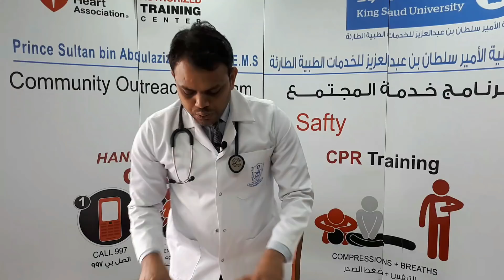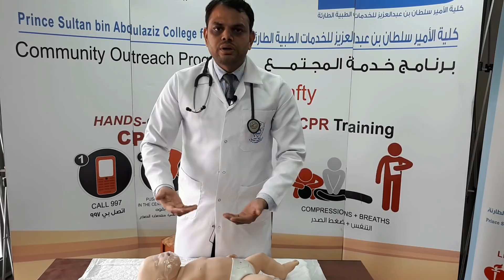First aid for choking baby -CPR (2018) in Malayalam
DEEP IMMERSION™,  Dr. Omar's 7 DAYS Award Winning Life Transformation Camp at MUNNAR.

ഇന്ത്യയില്‍ ഏറ്റവും നൂതനവും ശാസ്ത്രീയവുമായ 360° LIFE TRANSFORMATION പ്രോഗ്രാമാണ് DEEP IMMERSION™.

ജീവിതത്തില്‍ വലിയ ഉയരങ്ങള്‍/വിജയങ്ങള്‍ കീഴടക്കണം എന്ന തീവ്രമായ തീ ഉള്ളവര്‍ക്ക് /സങ്കീർണമായ  ജീവിത പ്രശ്നങ്ങൾക്ക്  പരിഹാരം അന്വേഷിക്കുന്നവർക്ക് മാത്രമായി DEEP IMMERSION™ എന്ന പുതിയ ശാസ്ത്രീയ രീതി!

തിരക്കുകള്‍ മാറ്റിവെച്ചു, മൂന്നാറിന്‍റെ പ്രകൃതി ഭംഗിയില്‍ ചിന്തിച്ചും, കഥ പറഞ്ഞും, പ്ലാന്‍ ചെയ്തും ഒരു പുതിയ വലിയ ജീവിതത്തിലേക്കുള്ള യാത്രയാണ് DEEP IMMERSION™.

വീണ്ടും നമ്മള്‍ കോളേജ് ലൈഫില്‍ എത്തിയ പോലെ..അടിച്ചു പൊളിച്ചു 8 ദിവസങ്ങള്‍ !

NLP, Coaching, Spiritual Healing, Visualization, Back Tracking, Future Pacing, തുടങ്ങിയ ശാസ്ത്രീയ മാര്‍ഗങ്ങള്‍ ഉപയോഗിച്ച് ബിസിനസ്‌, കുടുംബം, കരിയര്‍, സമൂഹം, ആരോഗ്യം, സന്തോഷം തുടങ്ങി ജീവിതത്തിന്‍റെ ഒരു സമഗ്രമായ വിജയമാണ് DEEP IMMERSION™.. ഉറപ്പു നല്‍കുന്നത്..

5th ബാച്ചിലേക്കുള്ള അപേക്ഷകള്‍ കഷണിക്കുന്നു... Apply ചെയ്യേണ്ട വസാന തിയതി 28th February 2020.

(ഒരു ബാച്ചില്‍ 12 പേര്‍ മാത്രം...)

Only for People with FIRE Inside
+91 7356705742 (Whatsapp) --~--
How To Save Life of Choking Baby?

This video explains first aid tips for choking infants and how to save a baby's life in case of choking. video also explains AHA 2018 guidelines for choking and CPR .

ഭക്ഷണം, കളിപ്പാട്ടം, കോട്ടി തുടങ്ങിയവ തൊണ്ടയില്‍ കുടുങ്ങി കുട്ടികള്‍ മരിക്കുന്ന അനേകം സംഭവങ്ങളുണ്ട് ...
ഈ ചെറിയ വിദ്യ കൊണ്ട് നിങ്ങള്ക്ക് കുട്ടിയുടെ ജീവന്‍ രക്ഷിക്കാം...

first aid for choking baby -CPR 2018

About The Speaker:

Dr. Abdussalam Omar is a medical educator by Profession and social educator/inspirational speaker and Life Coach by Passion, who engages with students, parents, teachers, professionals and corporate world.